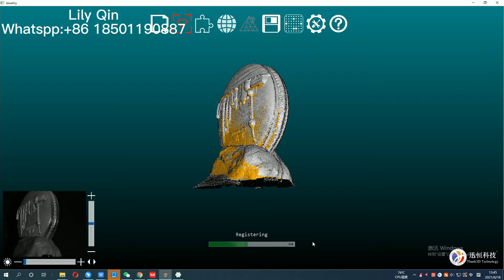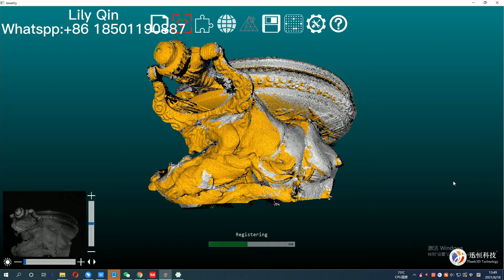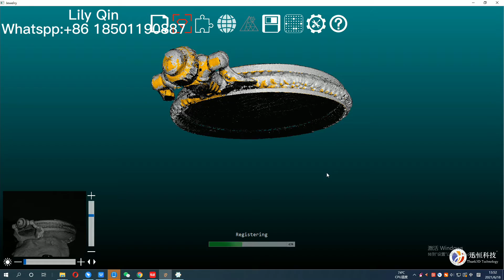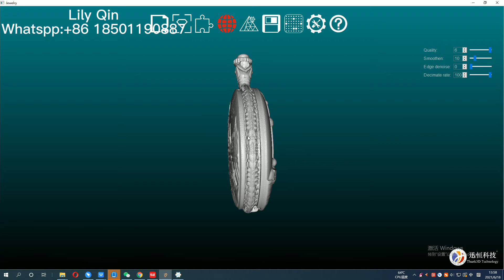Shanghai Old Pocket Watch Scanned by Thunk3D JS300 Jewelry Scanner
Thunk3D JS300 jewelry scanner is designed specially for scanning jewelrys and 5mm-80mm sized objects with complex geometry. Just need a few clicks to generate fantastic STL files, and compatiable with mainstream design software, such as Rhino, Matrix, etc. It will make your workflow more easier and more digital.